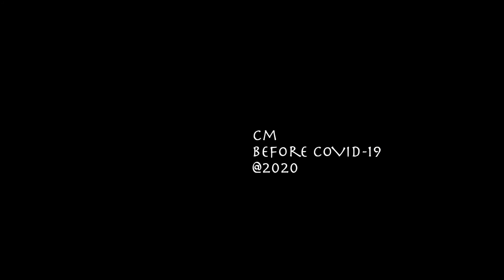CM · before COVID 19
imagenes: NY · MOMA · Feb 2020 ·